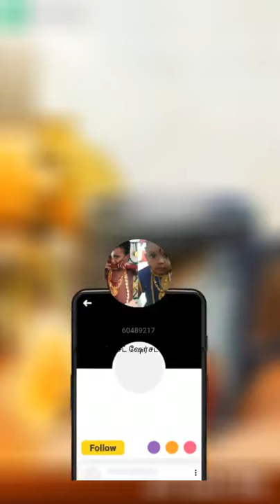Sembaruthi parvathi and aadhi photos coffee cup la semma song